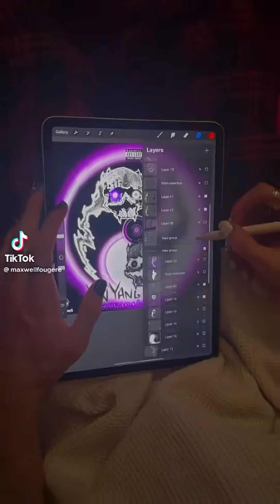ART TikToks Ideas ༺👀༻ Craft˙ᵕ˙ DIY 𖠋 Random .𖥔👣 ݁ ˖ Animation 𓁹👄𓁹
｡ﾟﾟ･｡･ﾟﾟ｡
ﾟ。 Please consider following the Original Creators✨
　ﾟ･｡･ﾟ

⟡ 𔓘⟡ ⟡ 𔓘⟡ ⟡ 𔓘⟡ ⟡ 𔓘⟡ ⟡ 𔓘⟡ ⟡ 𔓘⟡ ⟡ 𔓘⟡

❗️All my videos are claimed so the ad revenue automatically goes to the claimed songs or creators who claim their content if you need hep claiming your content or want it deleted please contact❗